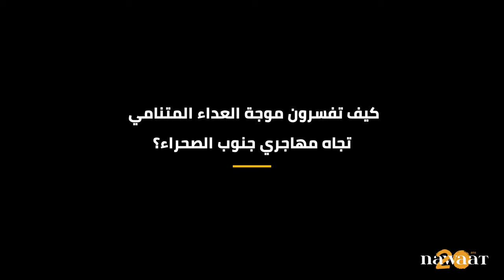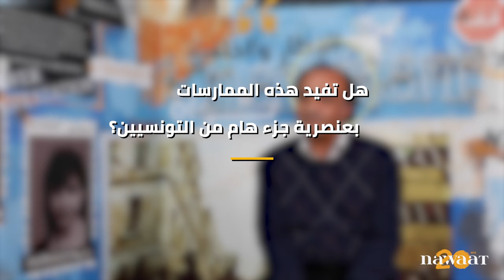خطاب السلطة يحرّر النزعات العنصرية في تونس، حوار مع ماهر حنين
مع تنامي موجة العداء تجاه مهاجري جنوب الصحراء، سواء على وسائل الاتصال الاجتماعي أو بممارسات عنصرية على أرض الواقع، حاورت نواة الباحث والناشط المدني والسياسي، ماهر حنين لمحاولة تفكيك ظاهرة تبني المزاج الشعبي للعنصرية.